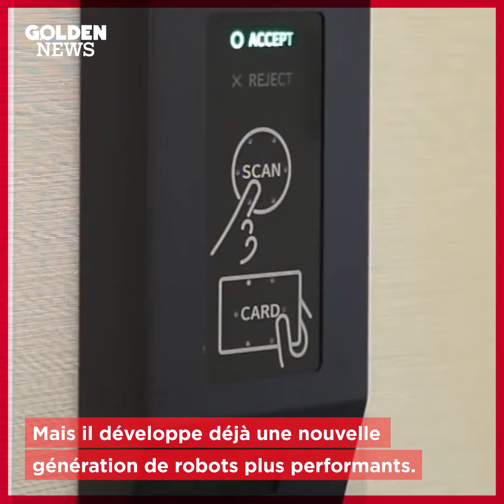PAS TROP AU POINT : Un hôtel japonais vire ses robots-employés …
Un hôtel japonais, licencie ses robots-employés...
Si un recruteur passe par là, le T-Rex réceptionniste est motivé, organisé et dynamique